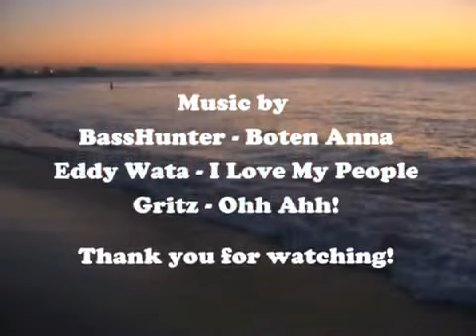Schwarzes Meer Rumänien